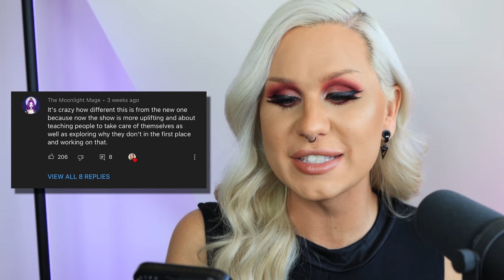a WHOLESOME Queer Eye Makeover from the original FAB 5!? I am SHOCKED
Wow! Today we meet the Fab 5 again, this time in Queer eye for the Straight Guy season 2 episode 1 (although there is some drama about episode numbering) Carson Kressley and the gang give Jeff Toale and his house a makeover! Let me know what you think! Gay drama!

And also now available on TEESPRING!